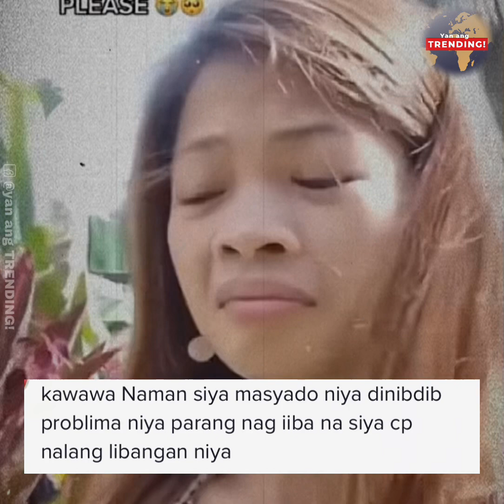NABARANG nga ba si JORRYME VOSIDEK? Kakaibang IKINIKILOS nito USAP-USAPAN ngayon sa socmed!